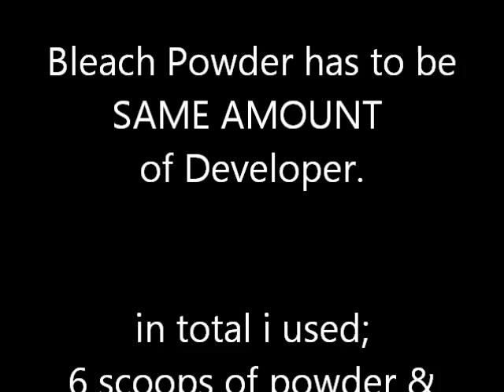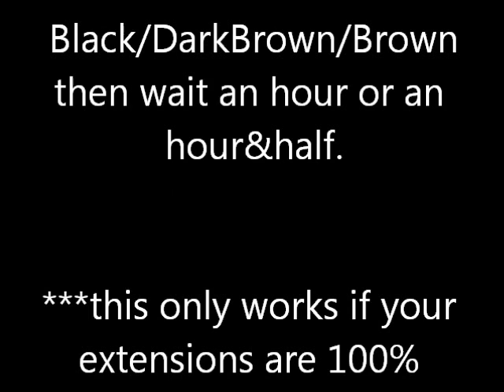How To Bleach Extensions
it is speed up at most parts.
SONG; She Got A... by T-Mills